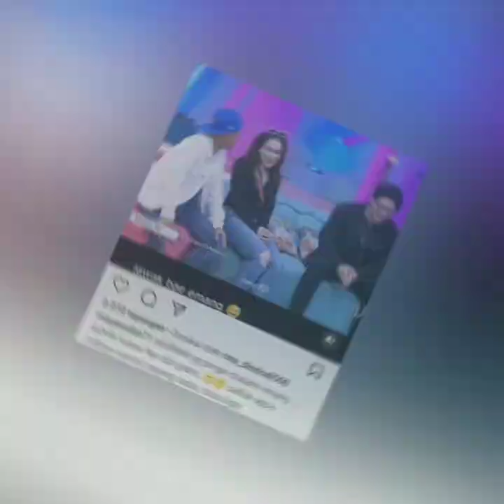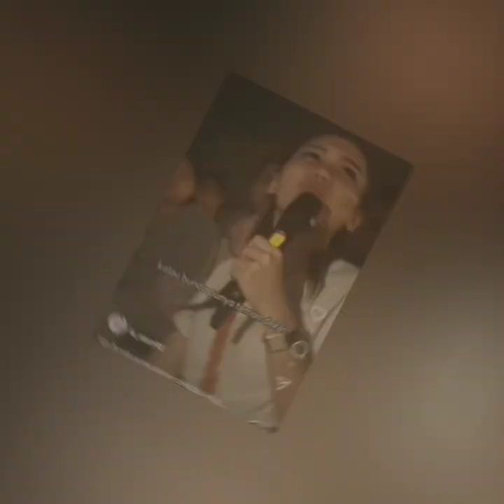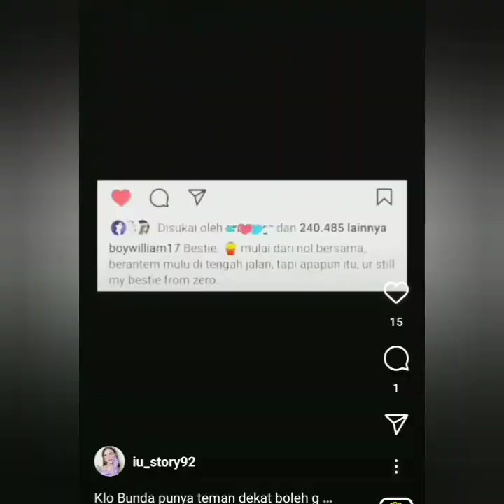PRIA TAMPAN INI T3MANI AYU TING-TING DISINI. ADA YANG SPESIAL COBA LIHAT INI